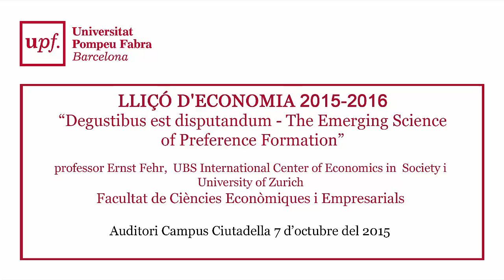Lliço Inaugural de la Facultat d'Economia 2016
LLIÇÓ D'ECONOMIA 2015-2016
“Degustibus est disputandum - The Emerging Science of Preference Formation”
professor Ernst Fehr,  UBS International Center of Economics in Society i  University of Zurich
Facultat de Ciències Econòmiques i Empresarials